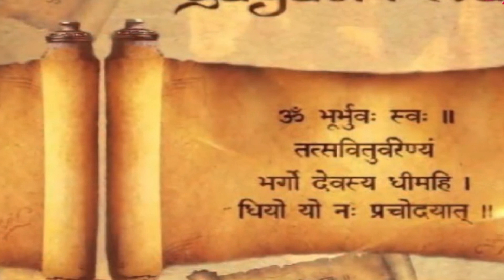गीता के सहज भाव - भाग 15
आज का विषय 🪔 है "गीता के सहज भाव"- भाग 15

Day Wednesday 20th July 2022

By Respected Dr. Sheodan Singh Bhadoriya,IRS